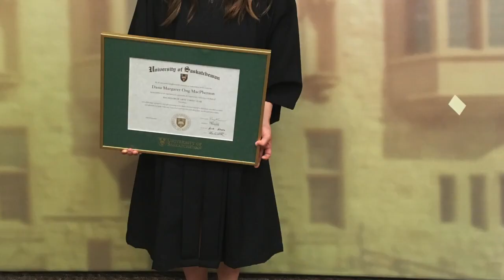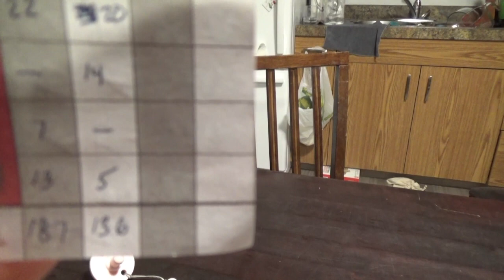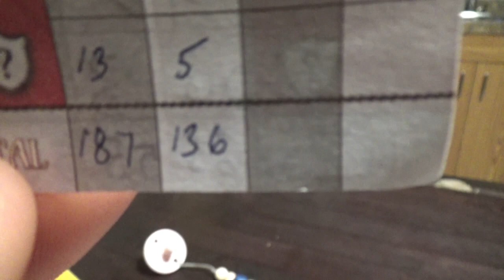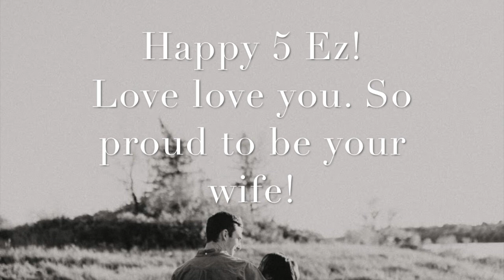5 years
My 5 year anniversary present.